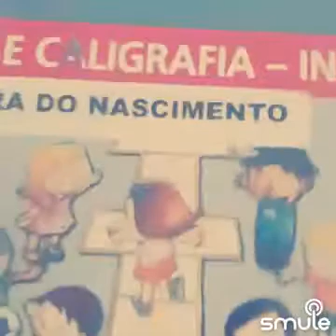FELIZ DIA DA CRIANÇA